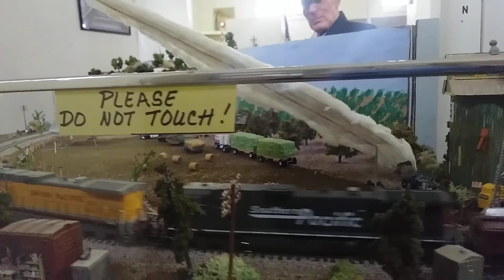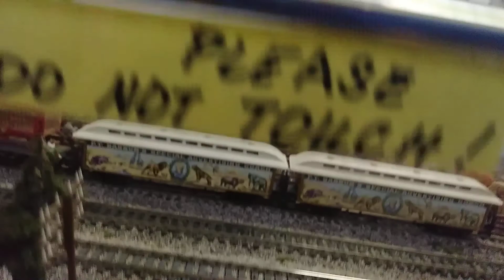Train diorama- vid 4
Model train set dioramas